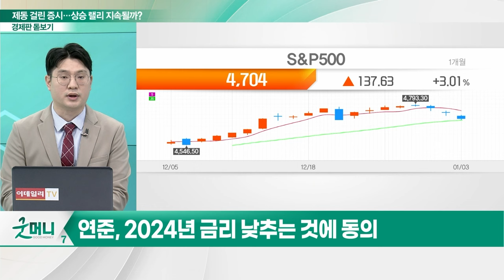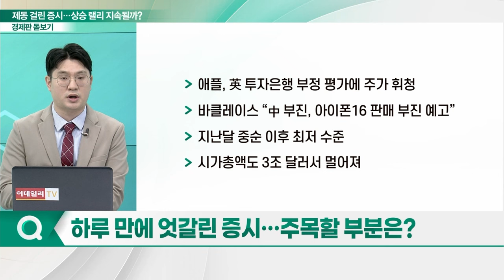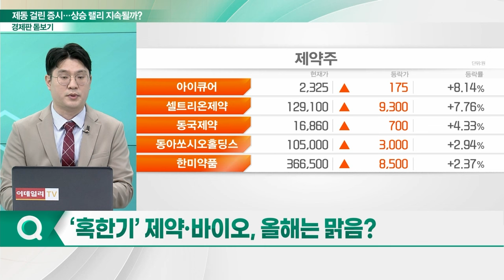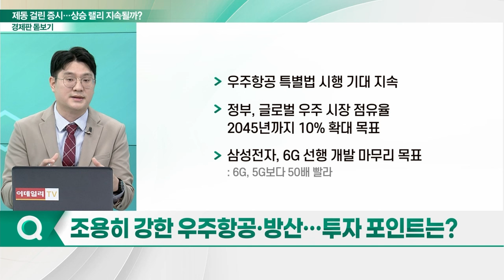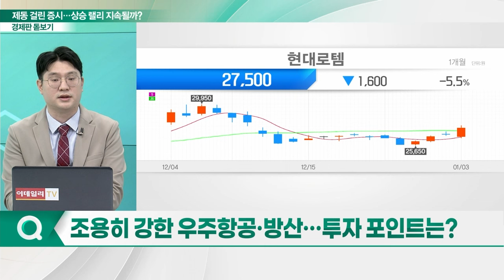급제동 걸린 국내 증시... 상승 랠리 지속될까?_경제판 돋보기 (20240104)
Q. 12월 FOMC 의사록 공개... 증시 영향은?
Q. 하루 만에 엇갈린 증시... 주목할 부분은?
Q. 1월 효과, 여전히 기대해도 될까?
Q. ‘혹한기’ 제약·바이오, 올해는 맑음?
Q. 조정 길어지는 2차전지... 반등 트리거는?
Q. 조용히 강한 우주항공·방산... 투자 포인트는?